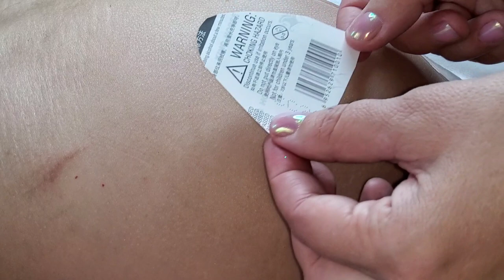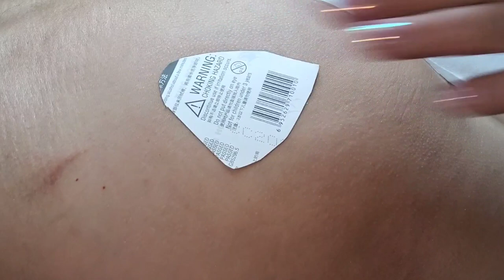3D - тату. Бабочка и Роза Флеш-тату.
3D - тату. Бабочка и Роза, Флеш-тату.

С помощью воды можно перевести такую картинку. Срок носки 2-3 недели . Не смывается водой.